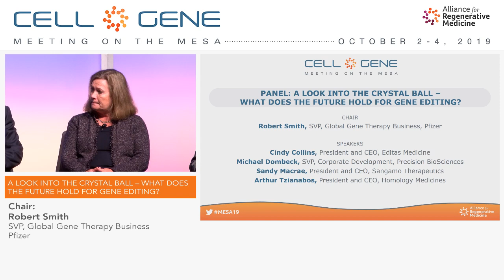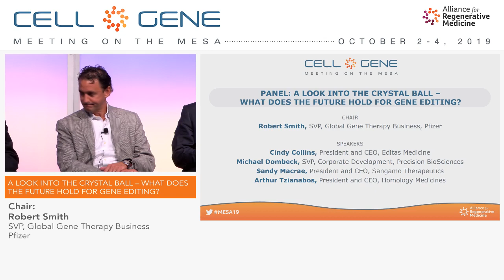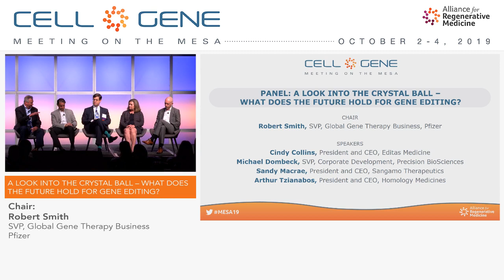Panel: A Look Into the Crystal Ball - What Does the Future Hold for Gene Editing?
This dynamic panel discussion featuring executives from leading gene editing companies will explore the major milestones and advances anticipated in the near term (12 month), midterm (5 year), and long term (10+ year) timeframes for these promising therapies. This session will also consider how the rapidly evolving climate surrounding these technologies will potentially impact the future of the sector’s success.

Chair:
Robert Smith, SVP, Global Gene Therapy Business, Pfizer

Speakers:
Cindy Collins, President and CEO, Editas Medicine
Michael Dombeck, SVP, Corporate Development, Precision BioSciences
Sandy Macrae, Ph.D., President and CEO, Sangamo Therapeutics
Arthur Tzianabos, Ph.D., President and CEO, Homology